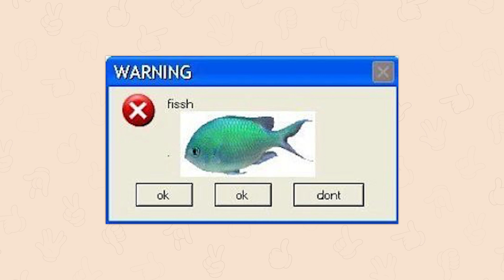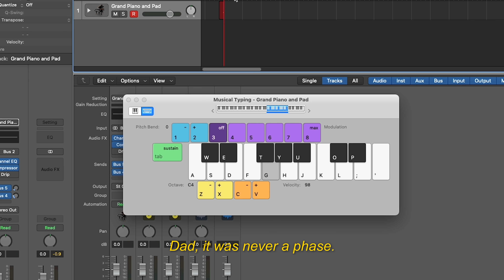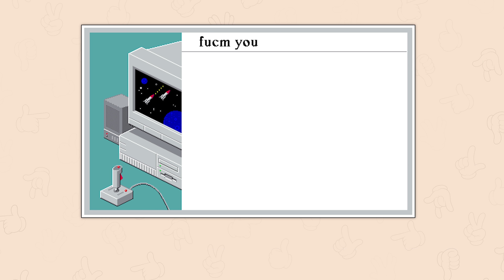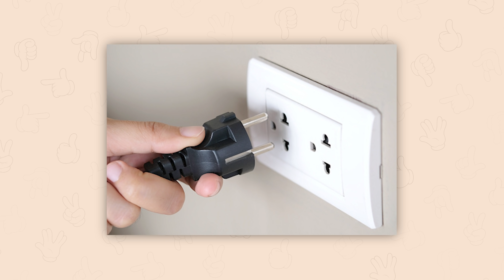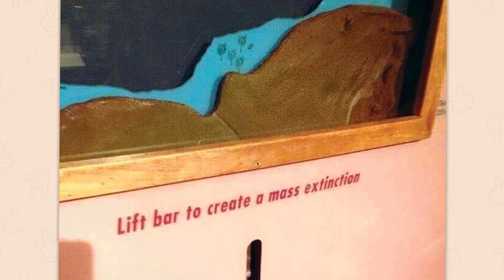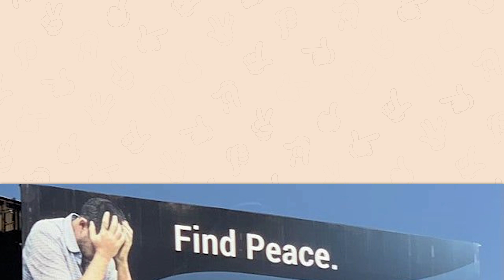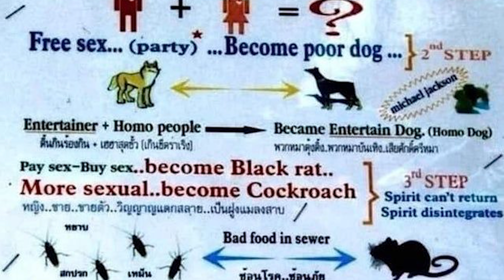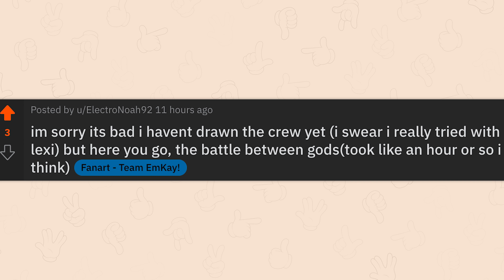r/Internet_funeral | oh..,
Top posts from r/Internet_funeral on Reddit. Video credits below.